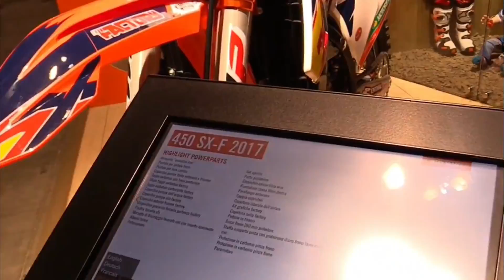KTM 450 SX F , THE COOLEST MOTORCYCLE